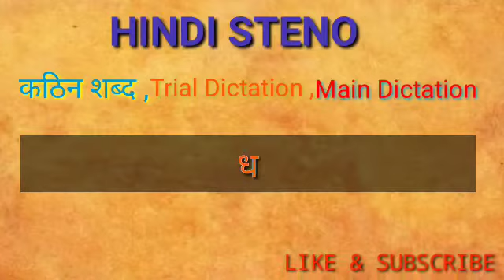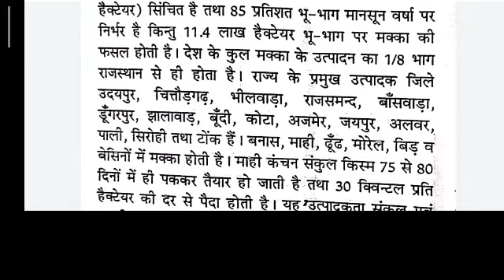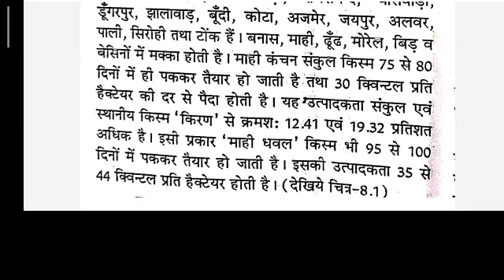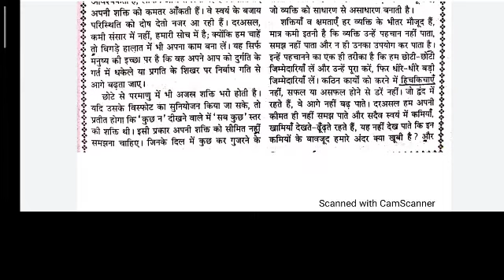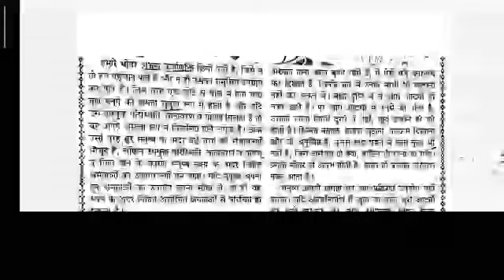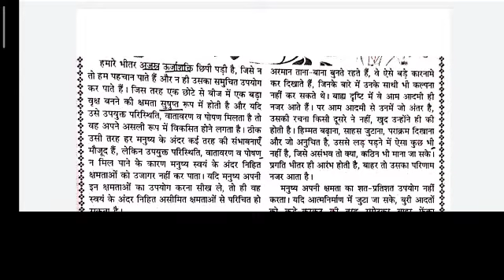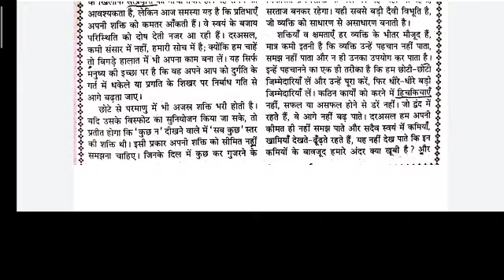Hindi Dictation 85W.P.M, धार्मिक शब्दों पर आधारित Special DICTATION, 85W.P.M Dictation